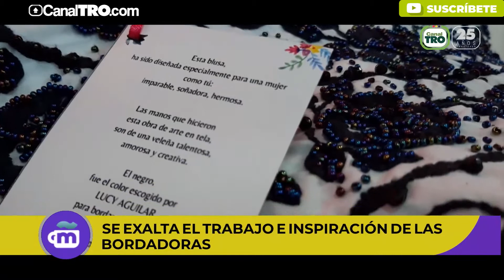Santander, casa del Festival de la Guabina y el Tiple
Hoy platicamos acerca del Festival Nacional de la Guabina y el Tiple, el cual busca exaltar el trabajo e inspiración de las bordadoras, pero también la cultura y gastronomía de la región de Vélez, Santander.

Este año se desarrollará de manera virtual y para hablar al respecto, tendremos dos hermosas puntadoras. ¡Acompáñanos!❤️